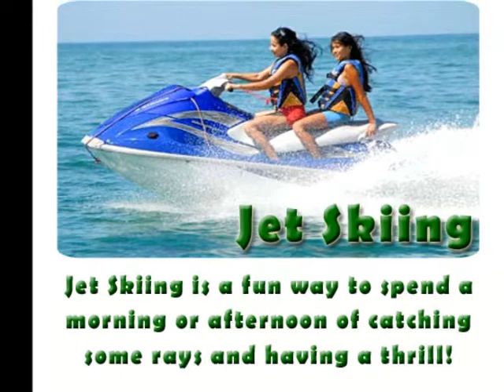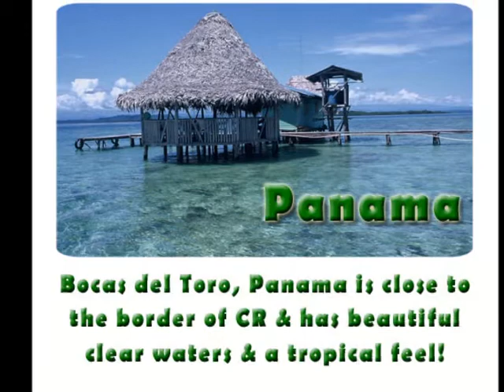Day Treks by Pure Trek Costa Rica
Wherever you are planning to visit in Costa Rica there will be many options for Day Treks from your location or on the way to your next location!  This video has some of the top Day Treks that we book for our clients including things like a Snorkel & Sail out of Manuel Antonio, riding ATVs on the beaches of the Pacific or snorkeling in the crystal clear waters of the Caribbean Sea!